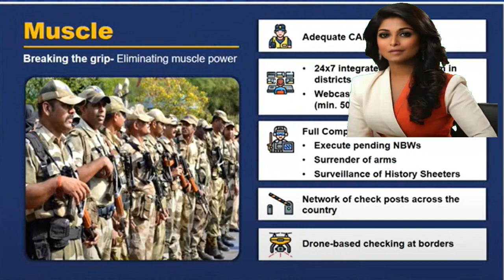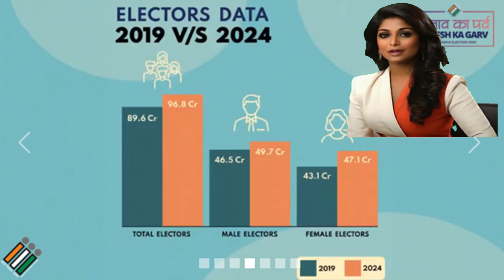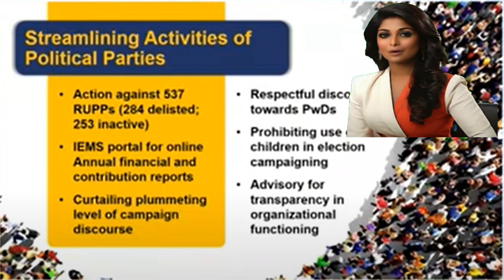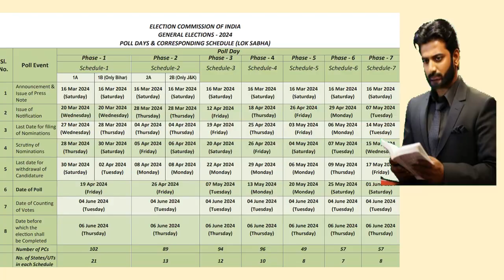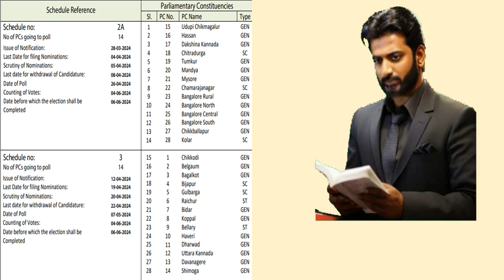GENERAL ELECTIONS 2024 SCHEDULE AND MODEL CODE OF CONDUCT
This video describes the importance of voting and analyses the electoral data of elections 2024 given by Election Commission of India